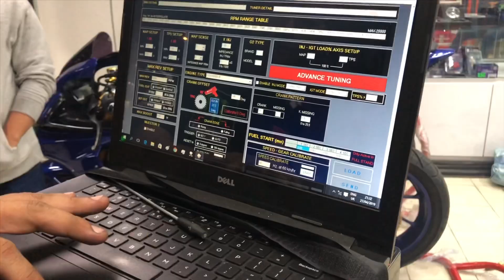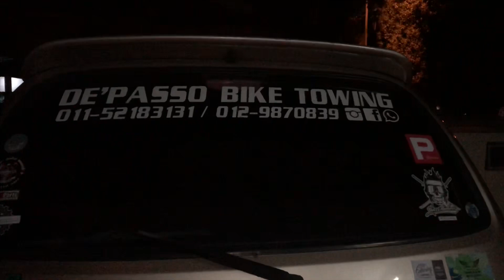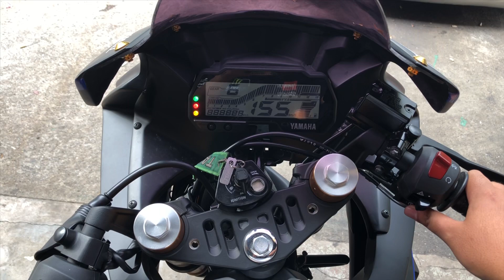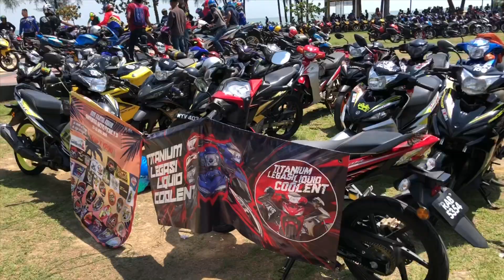Gengtayarbesar - Convoy ke MotoPicnic Port Dickson - R6 Debut